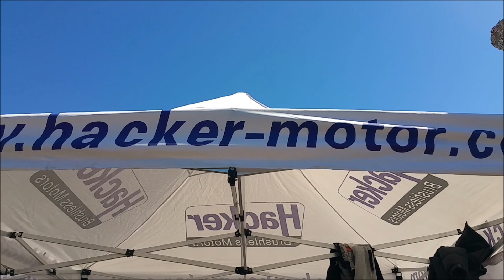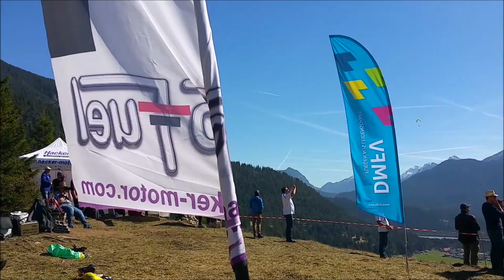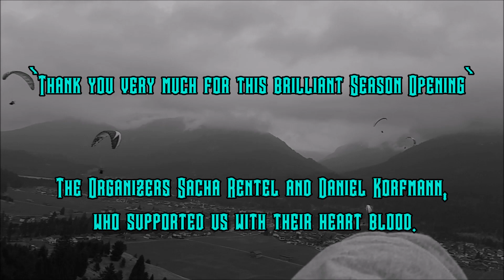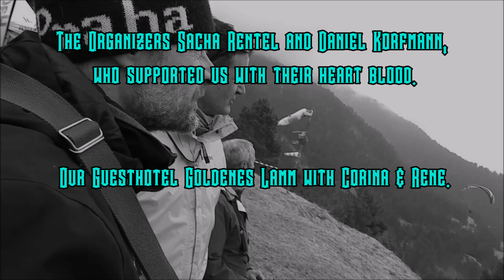RC-Paragliding: Hacker Para-RC Moosberg Cup Season Opening 2017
Jessie Evans   -   Dont be Bot

The Complex